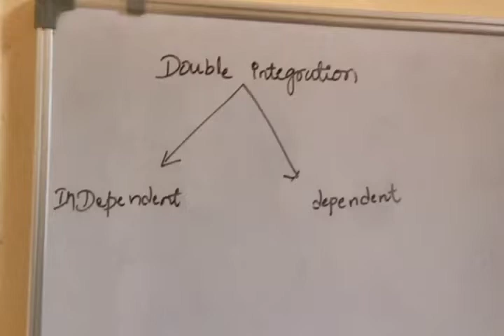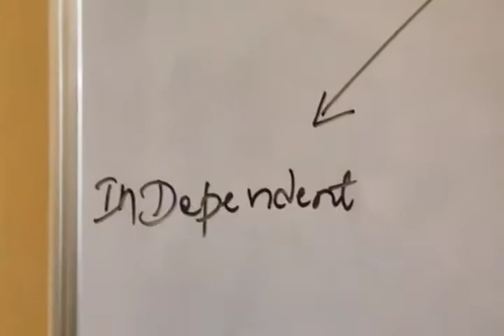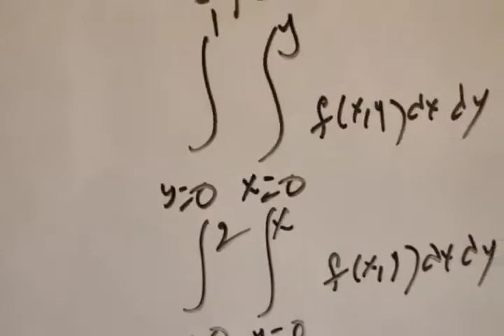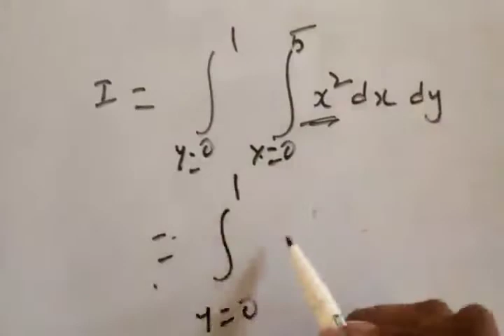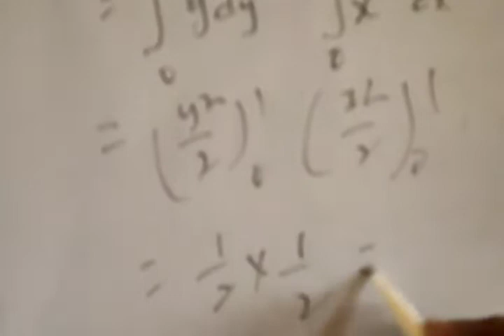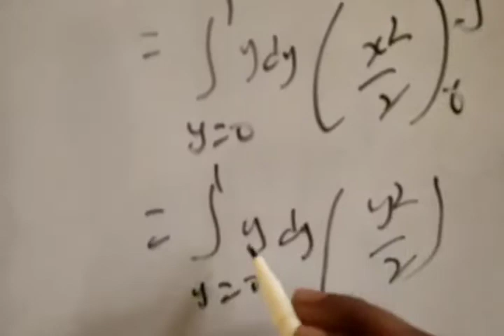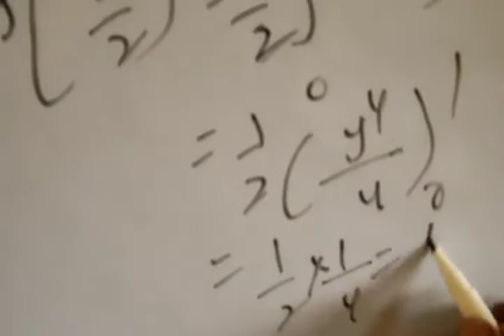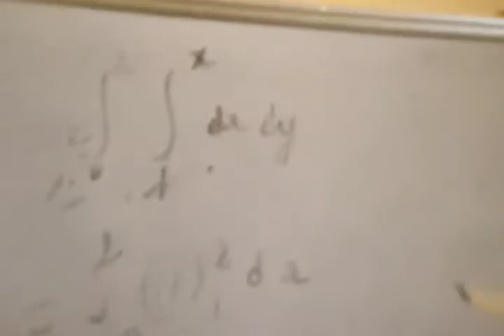1double integration in telugu||multiple integrals engineering mathematics in telugu||Maths by Ayush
doubleintegrationintelugu multipleintegralsengineeringmathematicsintelugu ,doublintegrationintelugu,triple integrationintelugu,integralcalculusintelugu,doubleintegrationineasyway,calculusintelugu,changeof orderofintegration in telugu,procedure to evaluate double integrals,gate shortcuts in telugu,calculus for gate in telugu,change of order of integration for gate in telugu,gate maths shortcuts in telugu,change of order of integration,root maths academy